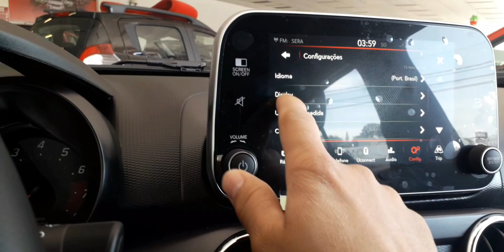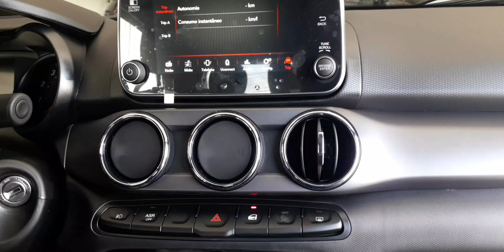Fiat Argo trekking 2022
Novo Fiat Argo trekking 1.3 2022 carro E bem completo com controles de tração e estabilidade.